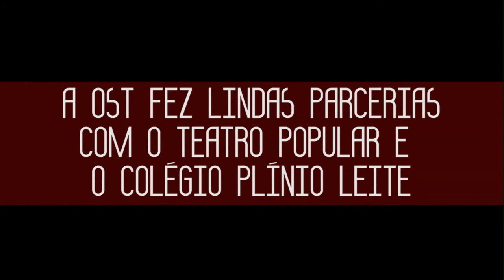Retrospectiva 2017, rumo aos 18 anos da OST!